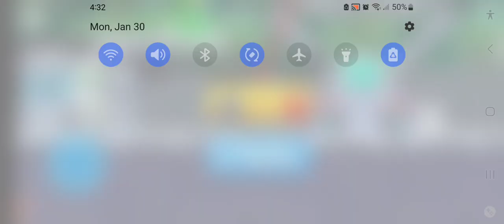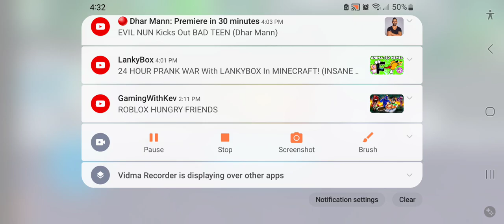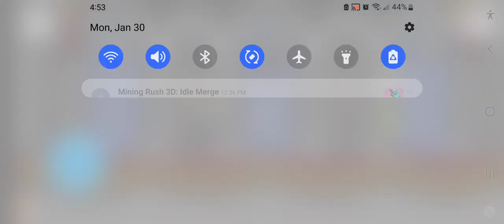the power if the skeloten part 1